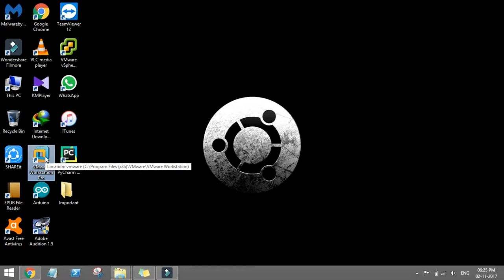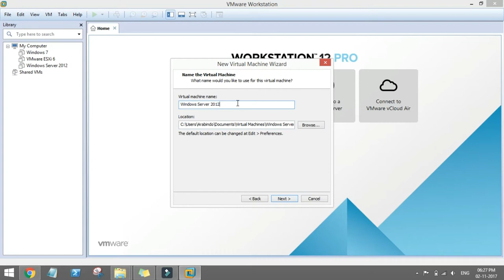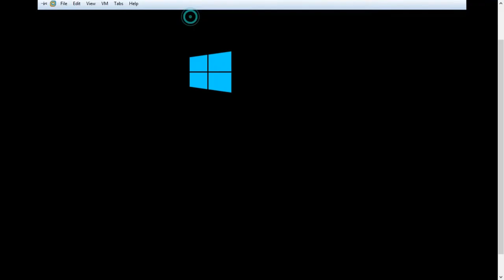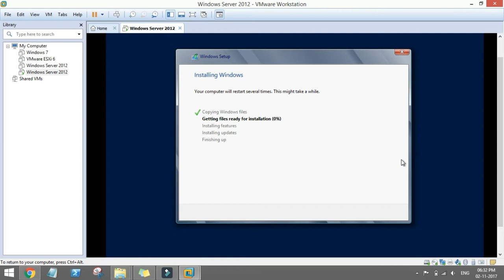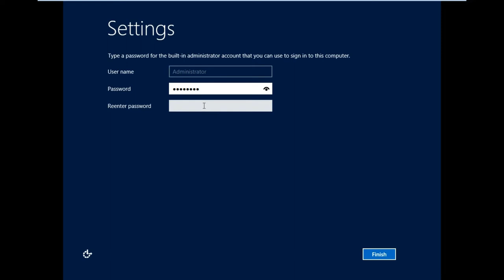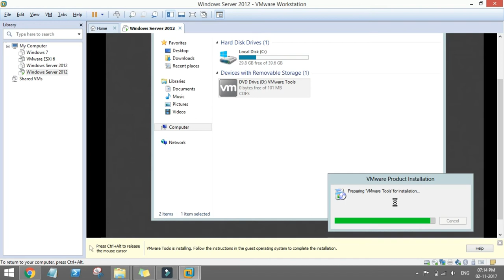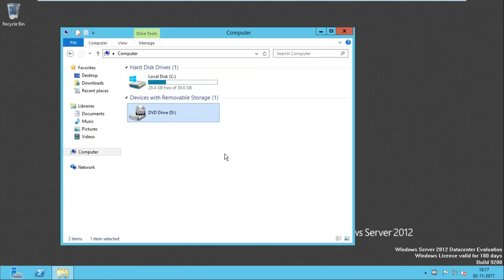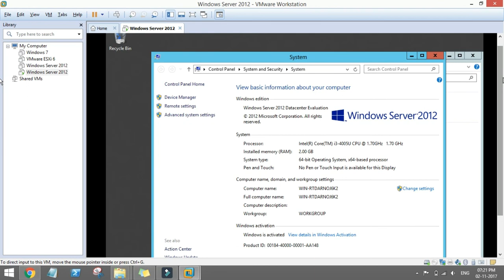How to build multiple computer inside one computer in Hindi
Agar aap alag alag OS me kaam karte hai ya karna chate hai to fir yeh video aapko jarur dekhana chahiye. Yeh video me aap apne computer ya laptop me alag alag OS ke saath alag alag computer bana sakte hai.